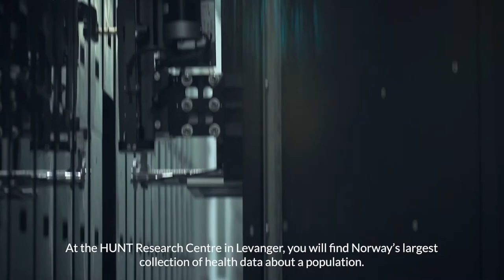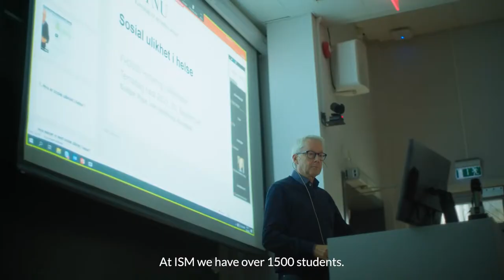This is Department of Public Health and Nursing at NTNU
The Department of Public Health and Nursing (ISM) aims for better public health, both nationally and globally. We are responsible for research, teaching, innovation and communication within the fields of community medicine, nursing science, general practice and applied public health.